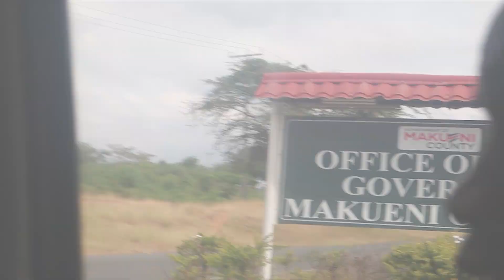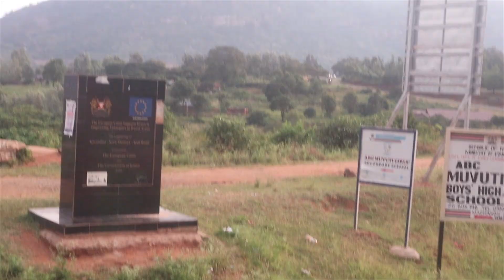A Trip to Makueni || Makueni to Nairobi Sceneries